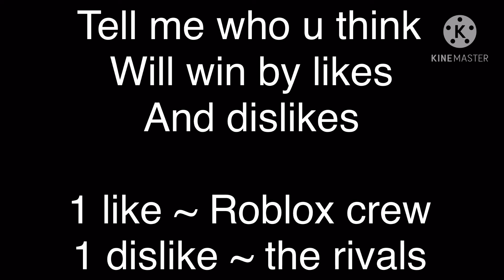The Magic Whitin||2021 Special||EP1//read desc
Audio~

Song : brave
Artist : Sara bareilles

Song: my r music box cover
Artist: Idk